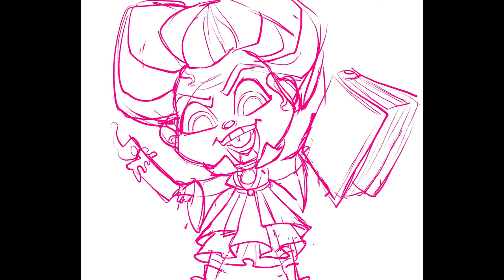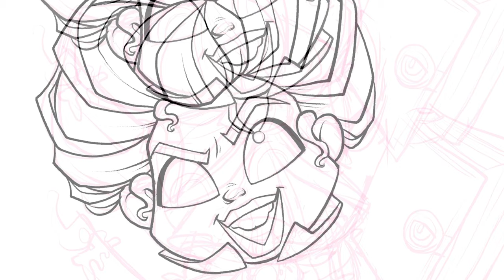Kuitsuku Draws: Hocus Pocus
Drawn in procreate, songs are Crab walk by Jerry Lacey, Madame Pirate by Kikoru and A Hoax by Mary Riddle.